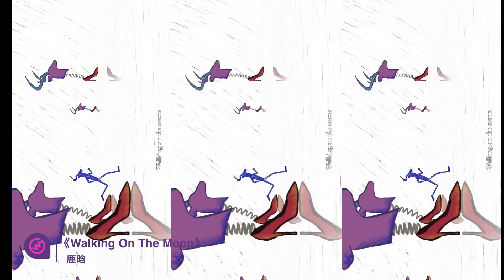演员，歌手，鹿晗你要哪个标签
鹿晗继《上海堡垒》之后，再度回归音乐，反响如何，我们来一探究竟吧